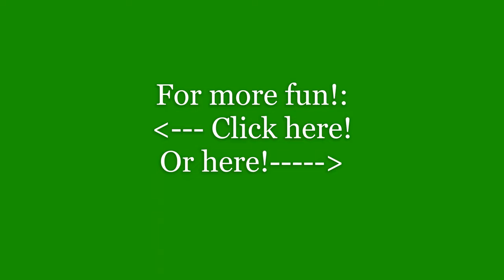Loose-Leash Dog Walk! Labrador Retriever, Jack Russell Terrier and Newfoundland (Landseer)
These 3 dogs have been taught how to walk nicely, on a loose leash.  This video shows how the work has paid off, so we rock out to some cool music!  Who let the dogs out?
These dogs were taught, using "Positive Training Methods".